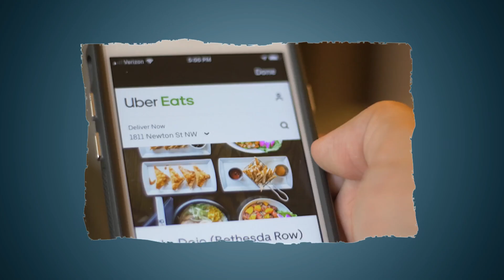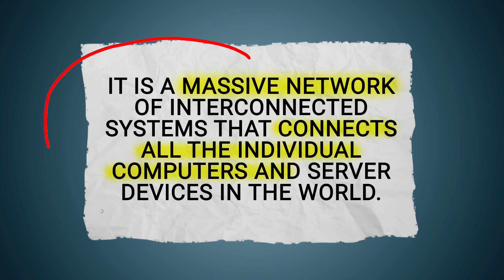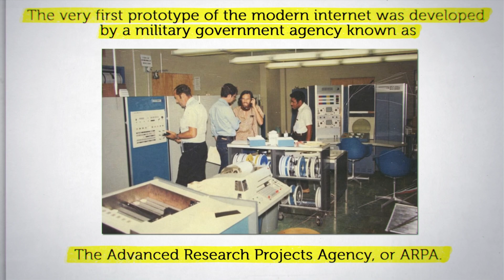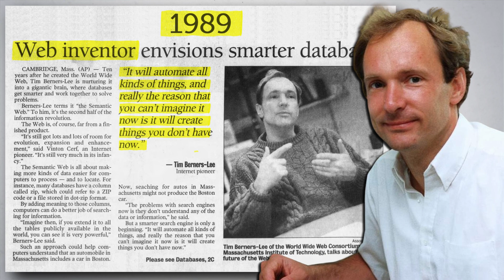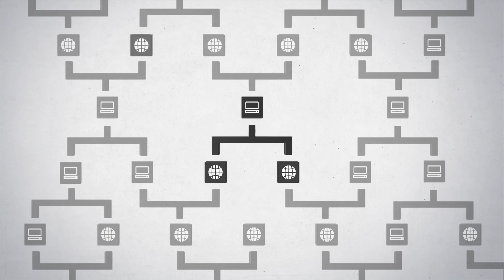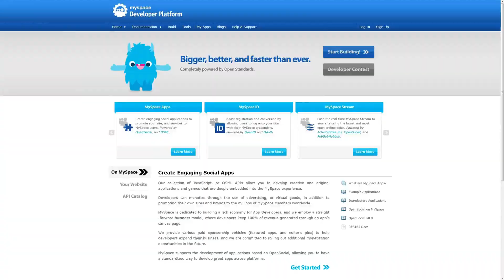How Is Such A Connection Possible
The modern internet is a vast network of interconnected points all over the world. So, how does the internet then connect us all together? Cables span the entire ocean to connect countries. This isn’t a new idea as we’ve been laying cables since 1854 when construction began on the first transatlantic telegram cable. The internet is a vast, sprawling network of networks that are linked together. In fact, the term "internet" is said to come from the phrase "interconnected networks."
Because computers communicate within networks, and these networks communicate with one another, one computer can communicate with another in a distant network thanks to the internet.
For such an incredibly complex technology, the process is a surprisingly simple engineering effort. Each cable is made up of nothing more than optical fibers wrapped in protective materials. As of 2017, approximately 420 cables spanning over 1.1 million kilometers had been laid globally.
Script – CurioStation
Narration – CurioStation